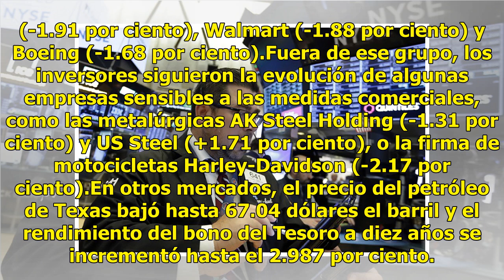Wall Street cae por renovado temor de una guerra comercial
Wall Street cerró este jueves con pérdidas y un retroceso del 1.02 por ciento en el Dow Jones, su principal indicador, tras renovarse la tensión comercial de Estados Unidos con la Unión Europea (UE), Canadá y México, a los que ha anunciado que aplicará aranceles. Al cierre de las operaciones, el Dow...